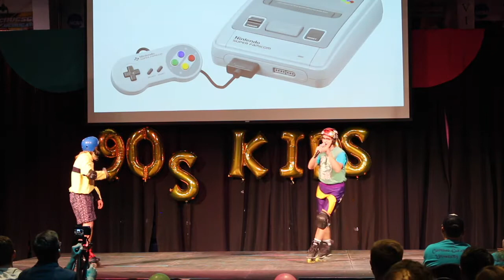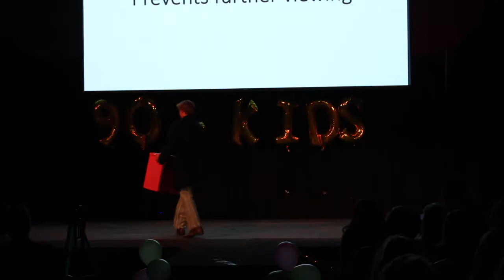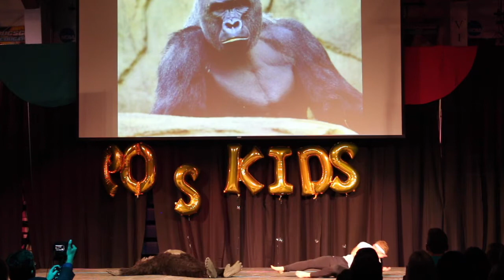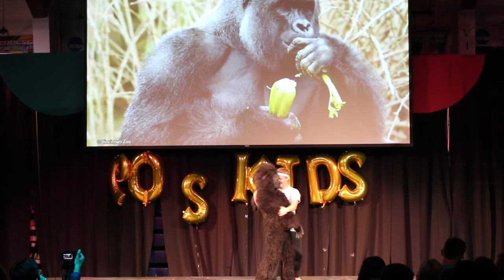King Cougar 2016 FULL SHOW